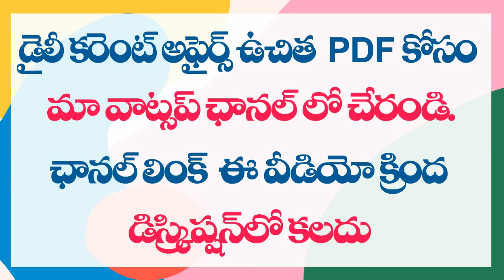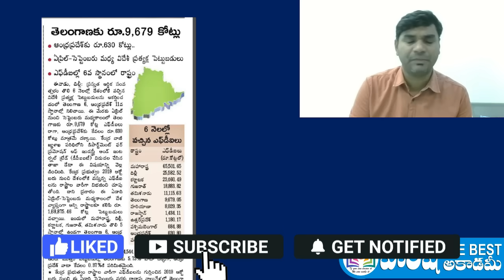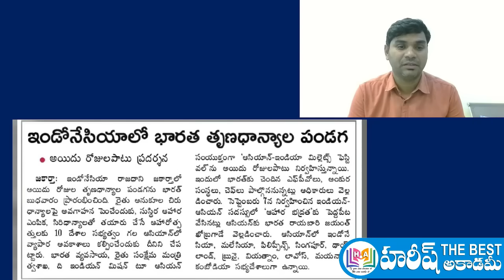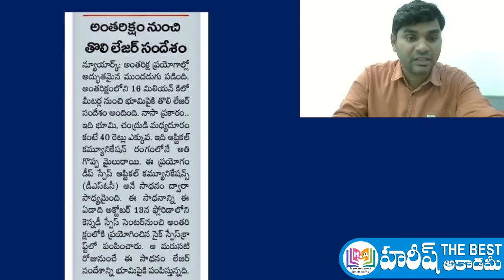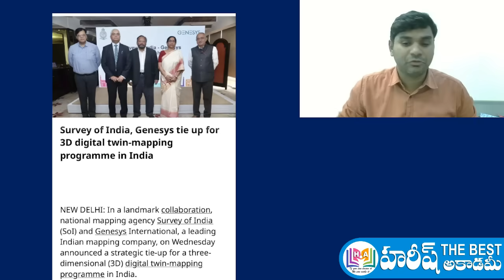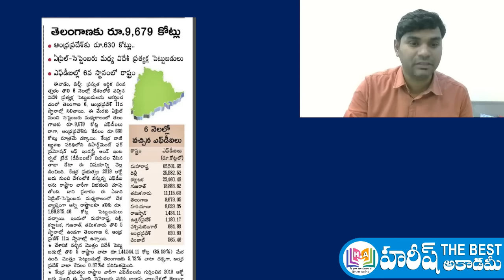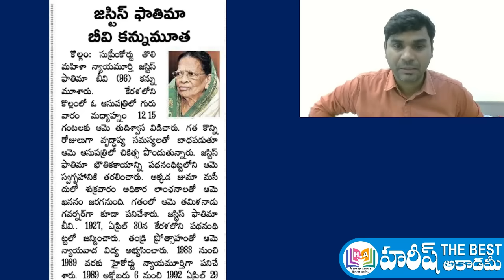Daily Current Affairs in Telugu | 26 November 2023 | Hareesh Academy | APPSC | TSPSC | Sachivalayam